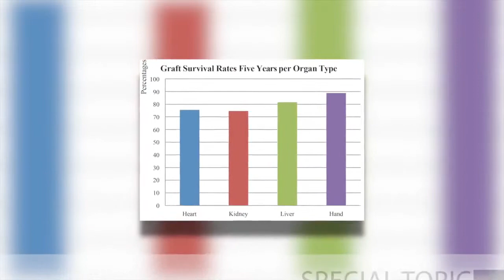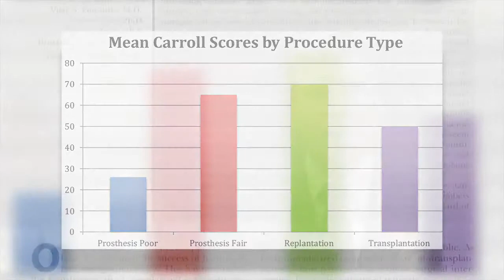FACE & HAND Transplantation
as Standard of Care  Plastic Surgery Hot Topics with Rod J  Rohrich, MD
This edition of Plastic Surgery Hot Topics, Rod J. Rohrich, MD, Editor-in-Chief of "Plastic and Reconstructive Surgery," discusses an article from the January 2016 issue of PRS that asks if face and hand transplants could become the new “standard of care."

Read "A Statistical Comparative Assessment of Face and Hand Transplantation Outcomes to Determine Whether Either Meets the Standard of Care Threshold" by Breidenbach et al at PRSJournal.com